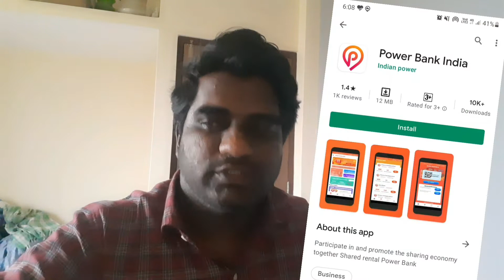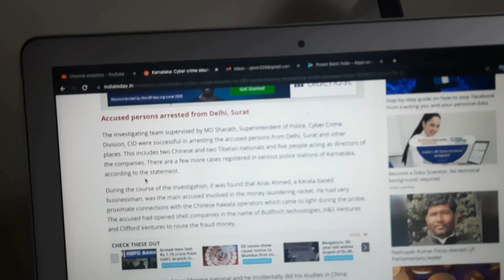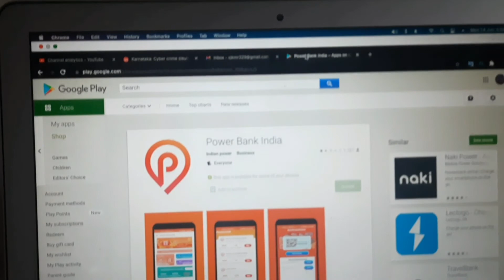Power bank app 290cr scam | in hindi